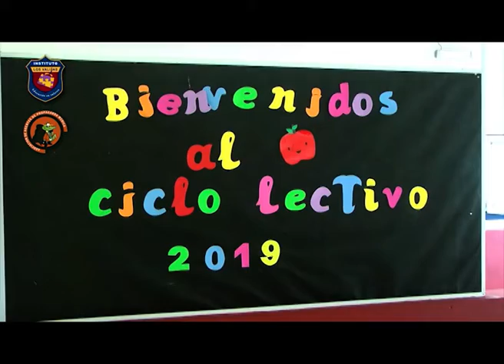Instituto Primario Los Valijas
Inicio de Clases 2019, dialogamos con la Directora . . .